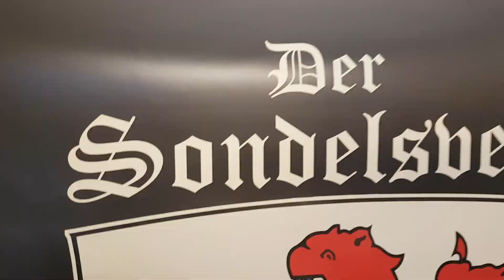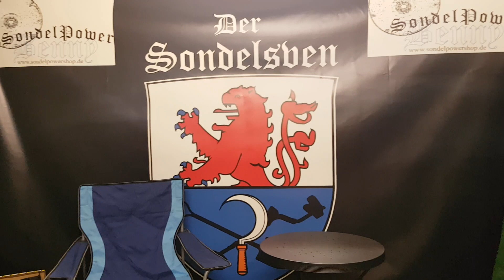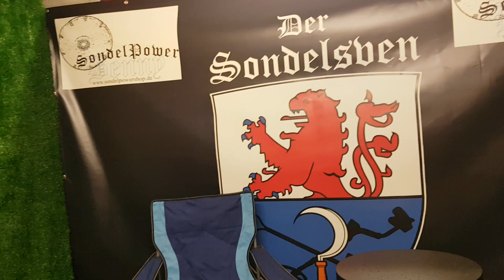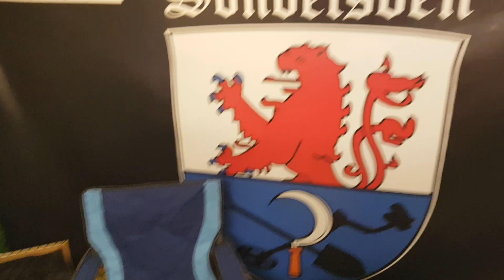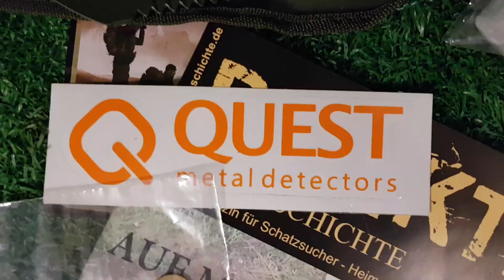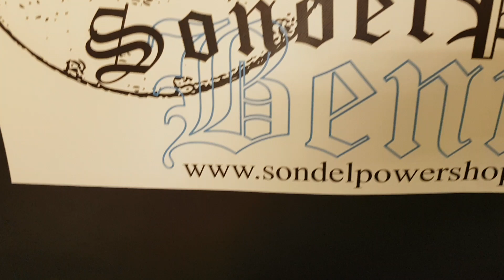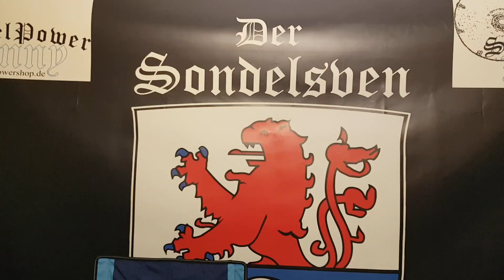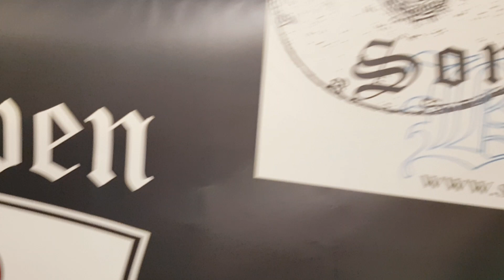39. SONDELPOWER VERLOSUNG 5! 🤘🏻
SONDELPOWERVERLOSUNG 5!
Sondengänger, Schatzsuche ,Metalldetektor Sondelpowershop, Gewinner , Free give away,